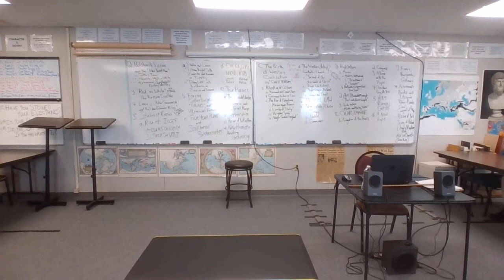21-22 ANC 9 4-19-22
The importance of a strong and independent Church in the development of freedom.
German Tribal Law:  Its purpose, portable rights, and the development of inalienable rights.
Three Medieval Estates:  Clergy, Nobility, Commons
Medieval Music:  Modern ("Broadsword" by Jethro Tull), & authentic ("Dies Irae" Gregorian Chant).